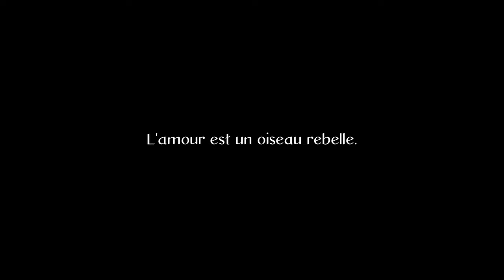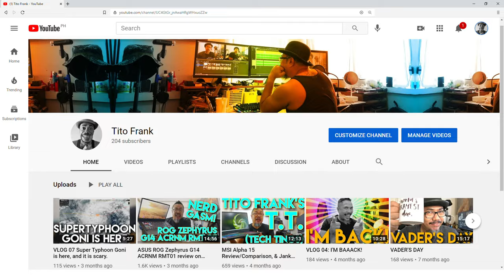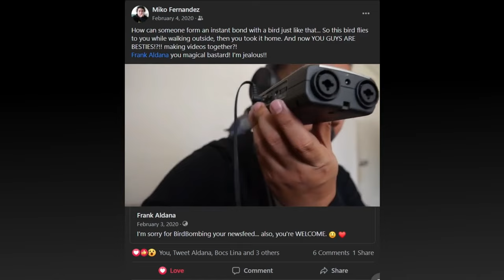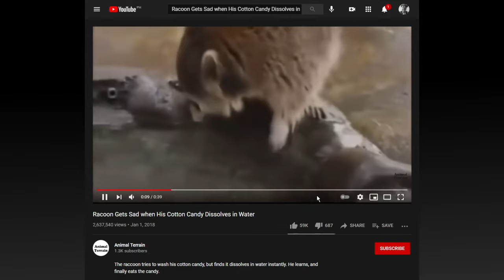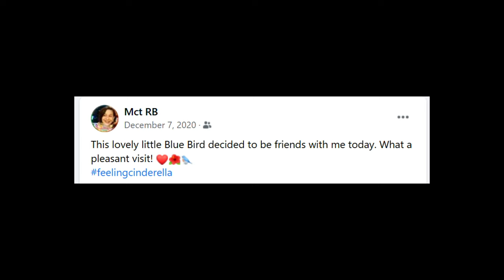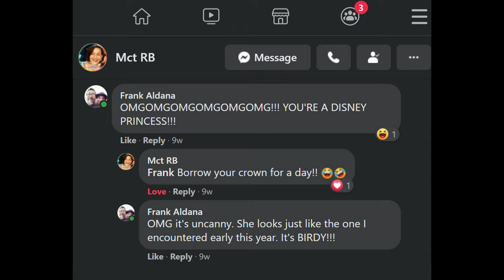A Bird Story: How I became an effing Disney Princess.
A chance encounter with a mysterious bird changes our lives, makes me question the nature of reality, and opens my eyes to the hitherto unseen wonders that embrace us, in the hopes that we might embrace it back.

I used a song called "Habanera" from Georges Bizet's opera, Carmen. I learned recently that "Habanera" refers to the musical style that was used in the Aria-- a Cuban dance in slow duple time. As in, like how they do it in Havana. The actual title of the song is "L'amour est un oiseau rebelle," meaning "Love is a rebellious bird." A most auspicious choice indeed. Even the word "auspicious" takes its etymology from the Latin "avispect," also known as an "auror," --one who divines the will of the gods based on the flight of BIRDS.

This is a story I've wanted to tell for quite some time. In fact, the footage I shot for this was taken long before I started vlogging. It seems fated that I would return to it a year after it happened-- as though the story itself willed me to hone my craft for a year so as to develop the requisite skill of a LEGENDER.  It's an old word for storyteller that has fallen from use. I like these old, obsolete words no one uses anymore. They are vessels of meaning bearing arcane secrets. Maybe if I can find the right words in the right order, I'll be able so summon Birdy back to me.

She's out there somewhere. A messenger, a harbinger. I hope you get to meet her someday. If and when you do, send her our love and tell her we miss her.